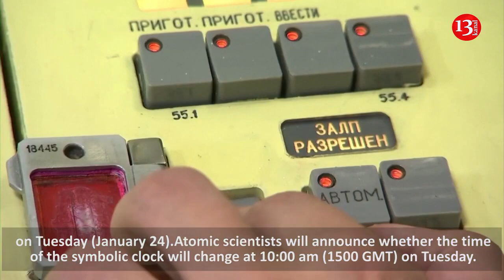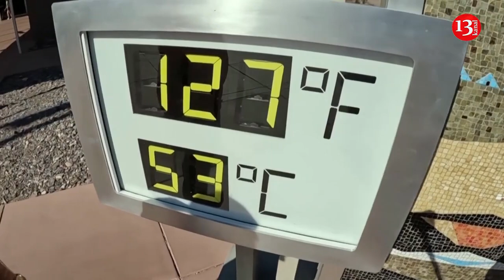Nuclear weapons, climate change and COVID-19, as Doomsday Clock to be updated